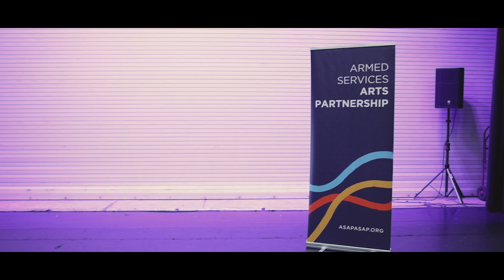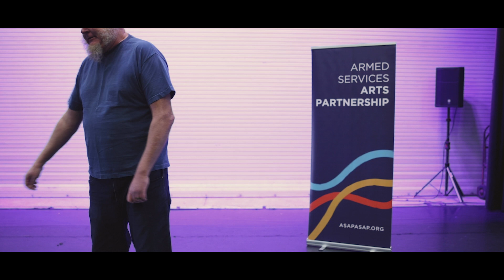Daughn Stombaugh | San Diego Graduation Showcase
Laugh with Daughn Stombaugh, a graduate of ASAP's Comedy Bootcamp course.

The Armed Services Arts Partnership build creative communities where veterans and their families thrive through the arts.